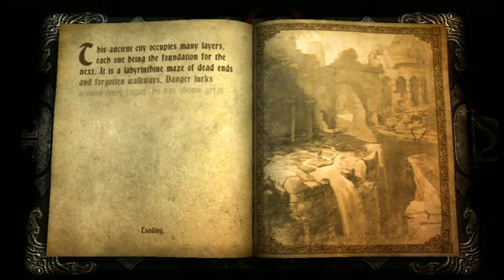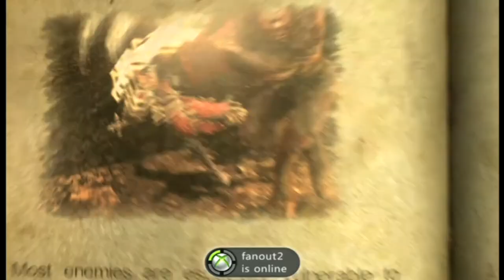Castlevania LOS - MURDER MALCOLM - Ep13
A newb (AKA Phorze) plays Castlevania: Lords of Shadow.
Episode 13

Be sure to join that mailing list!